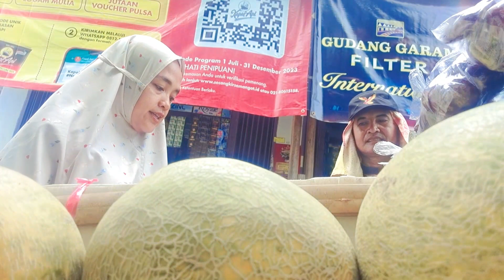LAGI SIBUK MASAK UDUK BERHENTI BUAT LIAT MANGGA MURAH,AKTIFITAS SEHABIS MASAK